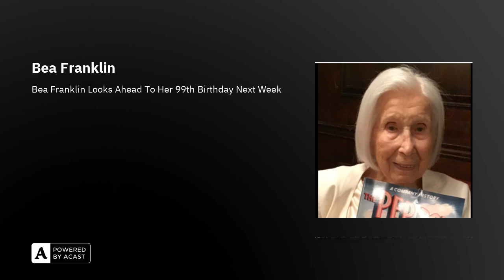Bea Franklin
Bea Franklin is a shining example of a life well-lived, defying age and adversity with her infectious spirit and zest for life. As the daughter of the iconic Pep Boys' "Jack," Bea has a rich history deeply intertwined with the automotive industry. Yet her journey extends far beyond her family's business legacy.

Born almost 99 years ago, Bea is a testament to resilience and vitality. She proudly carries the title of a breast cancer survivor, inspiring others with her strength and determination. Bea's longevity is matched only by her vibrant personality, and she remains a true force to be reckoned with.

One of the unique features that set Bea apart is her heterochromatic eyes—she possesses one blue eye and one brown eye. This rare trait, found in less than 200,000 individuals in the United States, is just one of the many fascinating aspects of Bea's captivating persona.

Having served as a school librarian in her earlier years, Bea's love for knowledge and literature is evident. However, it was her serendipitous encounter with Corporal Jerry Franklin on November 4, 1945, that would forever change her life. The couple married in a spontaneous elopement just weeks later, on November 30, 1945, and remained devoted partners for an incredible 51 years.

Bea's life is a testament to living life to the fullest. She has travelled the world, explored various countries spanning over 30 nations and visited 30 states across the United States. With a passion for theatre, Bea frequents upscale New York City restaurants and delights in the vibrant energy of Broadway shows. Her love for the arts extends beyond the stage, as she cherishes her friendships with accomplished actors and actresses, often travelling to support them during their performances in touring companies throughout the United States.

Despite living in an age where landline phones are rare, Bea still proudly holds onto the same phone number she obtained in 1958—a true testament to her unwavering spirit and connection to the past.

Bea's father, "Jack," co-founded the iconic Pep Boys brand and logo in 1921, leaving an indelible mark on automotive history. In addition to this achievement, he went on to establish another successful chain of stores, Strauss Stores, after relocating to New York City. The family's contributions to the automotive industry are deeply rooted in Bea's personal history.

Through her late husband's lens, Bea bears witness to rare World War Two photographs that capture the unfolding events of history. Corporal Jerry Franklin, a US Army photographer with the Signal Corps' 163rd Photo Company, documented the invasions throughout Europe and North Africa. His gripping images include the liberation of the Dachau concentration camp, as well as encounters with renowned figures like Franklin Roosevelt, Dwight Eisenhower, Humphrey Bogart, Mickey Rooney, and Joe E. Lewis.

As an engaging storyteller, Bea recounts her humorous experience of serving lunch to a future US President with an attitude. Her home has been a hub of social gatherings, welcoming influential individuals such as a US President, legendary boxing champion and TV personality Rocky Graziano, and prominent NHL players from the New York Rangers.

Bea Franklin epitomizes a life filled with adventure, resilience, and genuine connections. Her experiences and recollections offer invaluable insights into a bygone era and inspire others to embrace every moment, cherishing the memories that shape our lives. As Bea continues to share her secrets to a fulfilling life, she leaves an indelible mark on all who have the pleasure of knowing her.